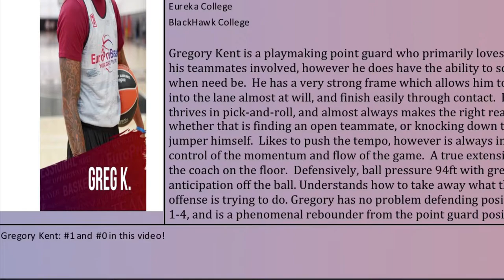(Free Agent) International prospect Gregory Kent: European Highlight Reel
Gregory Kent is a playmaking point guard who primarily loves to get his teammates involved, however he does have the ability to score it when need be. He has a very strong frame which allows him to get into the lane almost at will, and finish easily through contact. He thrives in pick-and-roll, and almost always makes the right read, whether that is finding an open teammate, or knocking down the jumper himself. Likes to push the tempo, however is always in control of the momentum and flow of the game. A true extension of the coach on the floor. Defensively, ball pressure 94ft with great anticipation off the ball. Understands how to take away what the offense is trying to do. Gregory has no problem defending positions 1-4, and is a phenomenal rebounder from the point guard position.